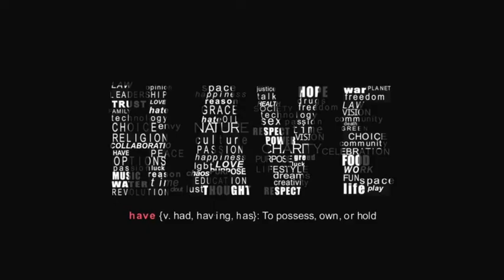TEDxStJohns 2013 - HAVE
TEDxStJohns 2013. Questioning what it means to Have.

Have. It's a basic verb with complex implications. We have possessions. We have obligations. We have needs. We have secrets. As a generation we have expectations. As a nation we have a plan. As Newfoundlanders we've risen from 'Have-Not' to 'Have'. But, at the end of the day, what is it that we have? Money? Power? Friends? Enemies? Pride? Happiness? Have we gone too far? Have we gone far enough?